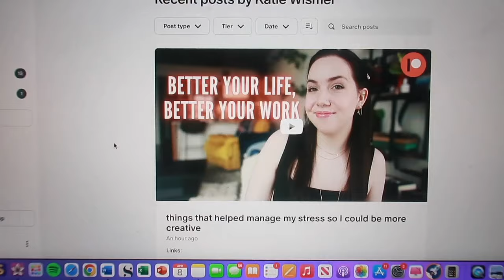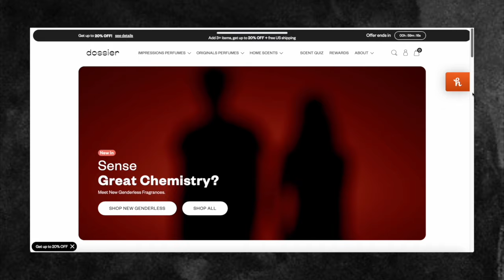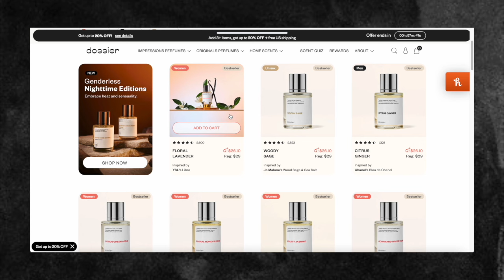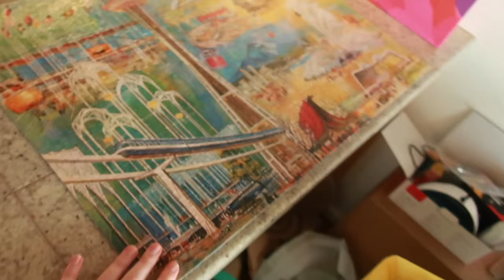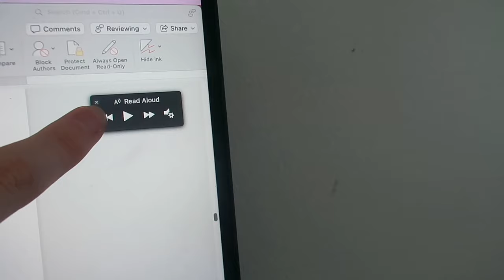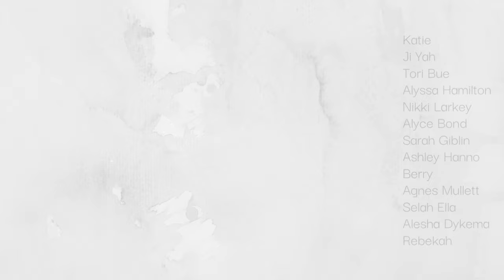things are tough right now (an author week in my life vlog)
✨Writing essentials links✨
Bluetooth Keyboard
Compression Gloves
Blue light glasses
“Daylight” lamp

Poetry
✨Socials✨
▸ Self Publishing Resources:
↝ Amazon storefront (my book recs)